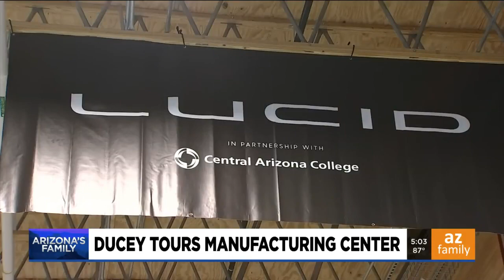Gov. Ducey celebrates new manufacturing plant in Coolidge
A new, state-of-the-art manufacturing center in Coolidge that will put hundreds of people to work. Gov. Ducey visited the plant on Wednesday, answering questions about COVID-19 and border issues.